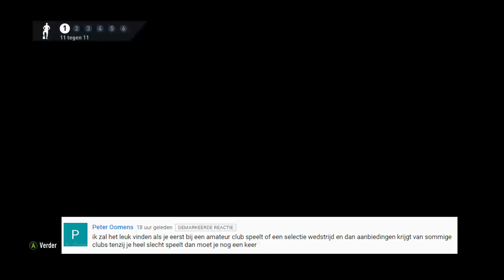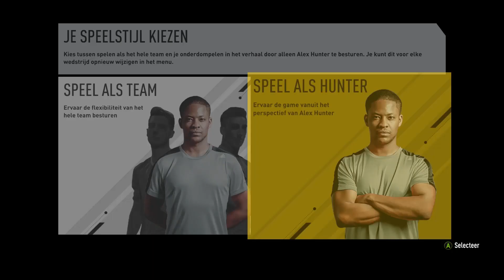SELECTIE WEDSTRIJD! | FIFA 17 The Journey Afl. 1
Check me Facebook & twitter voor updates & leuke extras!

Begin Commentaar (met cutscenes): 5:36
Positie Selectie: 10:27

1e Training Wedstrijd helft:  11:23
Verschillende Vaardigheden Trainingen: 13:10
2e Training Wedstrijd helft: 16:10

FIFA 17 ''Spelerscarrière'' serie:
KOMT ERAAN.